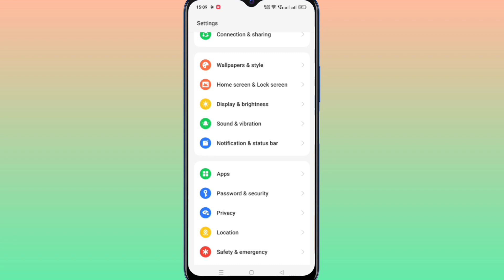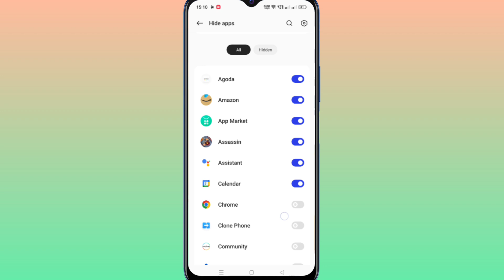How to hide apps in Realme c53/Realme c53 app hide/app hide setting